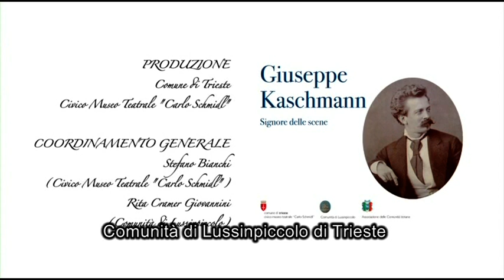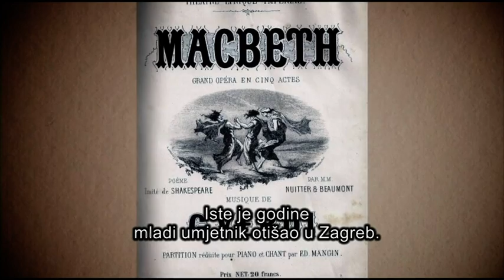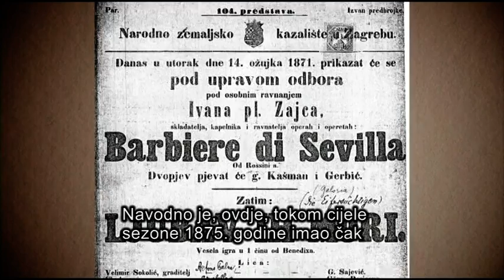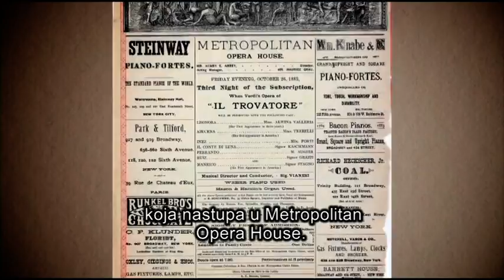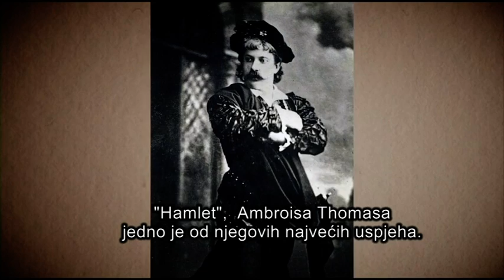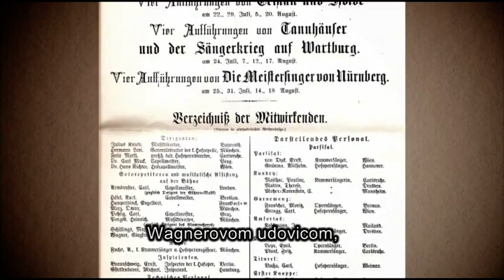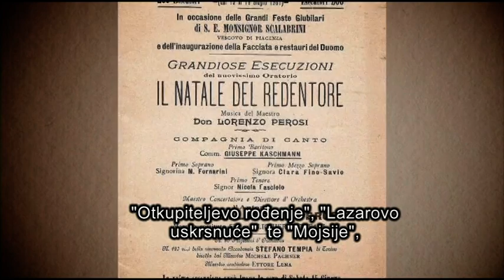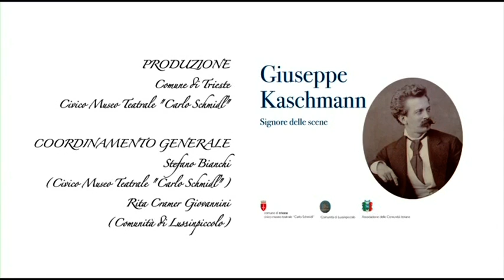Gospodin Scena - Josip Kašman